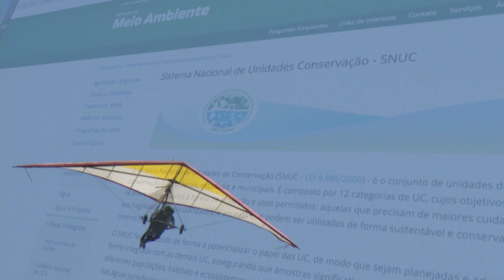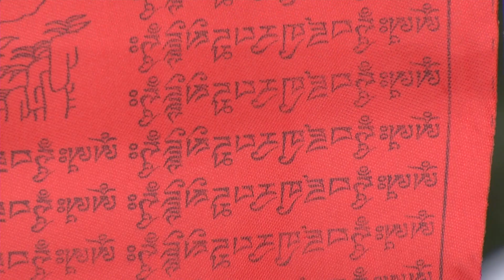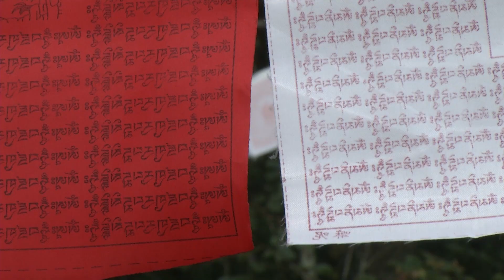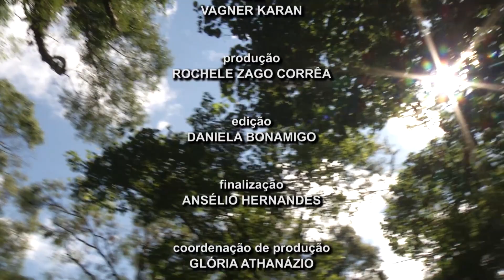TVE Repórter | TVE - Esportes Radicais - 27/04/18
O TVE REPÓRTER  faz uma viagem para o interior do RS onde medos e limites são colocados à prova. Onde mais uma vez, a história ganha vida.

O repórter Carlos Vogt mergulha nas aventuras e no passado de Sapiranga e Três Coroas, cidades que atraem turistas e aventureiros de todo o país. A prática de voo livre e rafting, e a meditação budista estão no foco do programa.